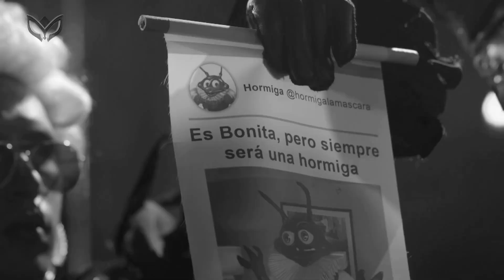Pistas de Hormiga Reina sin efecto de voz ¿Quién es la Máscara?